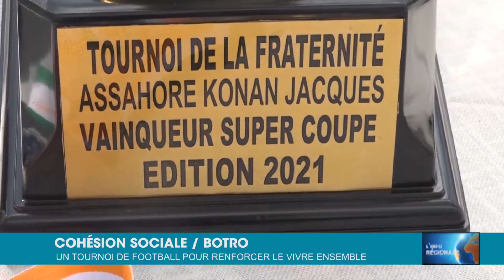L'Info régionale du 22 septembre 2021